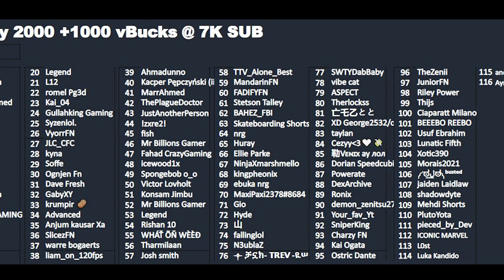Fortnite Item Shop *NEW* PGOD LOCKER BUNDLE! [August 9th, 2022] (August 8th) Fortnite Battle Royale)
Fortnite Item Shop 9th August
Fortnite Item Shop August 8 2022
Fortnite Item Shop August 9th
August 8 item shop
Item shop 8th August